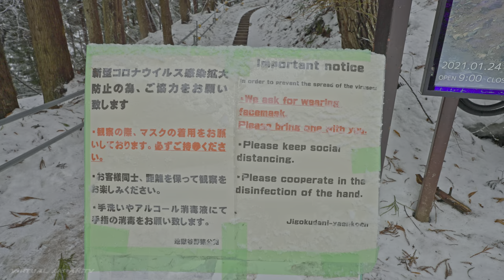【4K HDR】Snow Monkey Hot Spring - Nagano, Japan 2021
In the mountains of Nagano, Japan, there is a special park where wild snow monkeys are often found soaking in outdoor hot springs.

360 camera (new model, same quality)

00:00 Snow monkeys
04:00 Hike up to hot springs
16:26 More snow monkeys